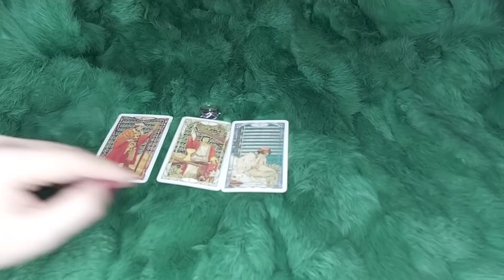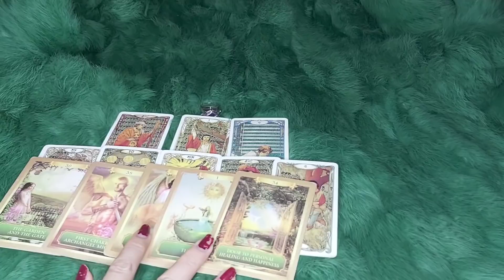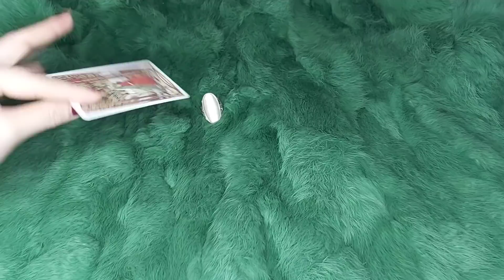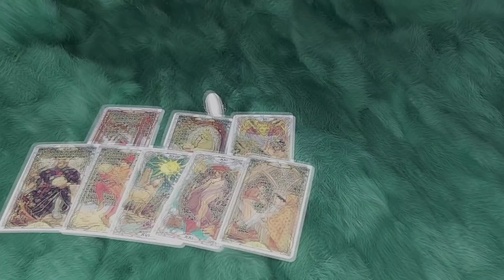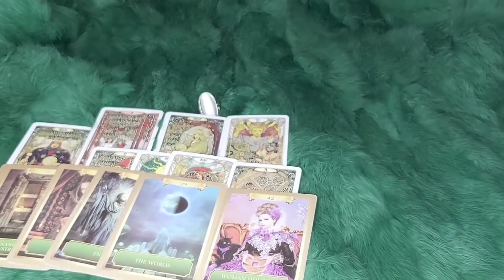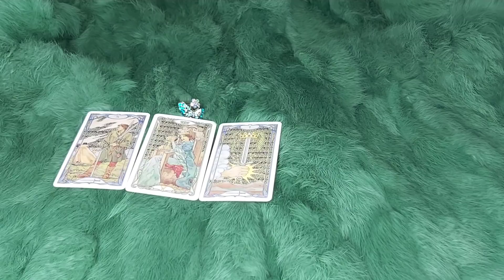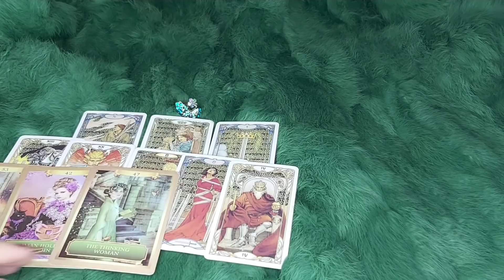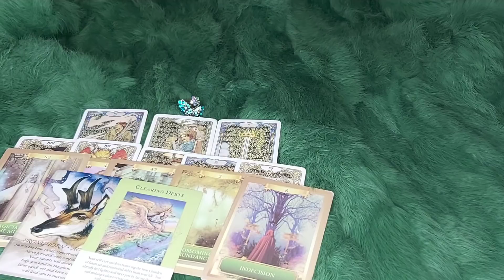7 NGÀY TỚI CỦA BẠN (9/5-15/5/2022) SẼ DIỄN RA NHƯ THẾ NÀO?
🌈Chọn tụ 00:18
🌈 Tụ 1 : 0:54
🌈 Tụ 2: 15:27
🌈 Tụ 3:  33:15